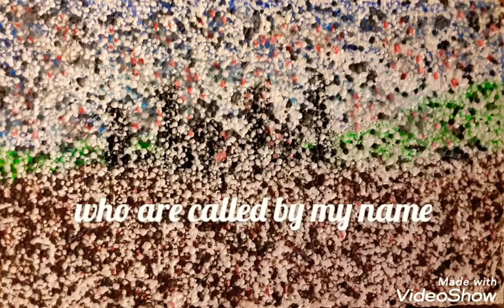IF MY PEOPLE : 4/30/2020 (Chalk Drawing on Styrofoam )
Chalk drawing on packing styrofoam depicting  covid-19 and the Black populus